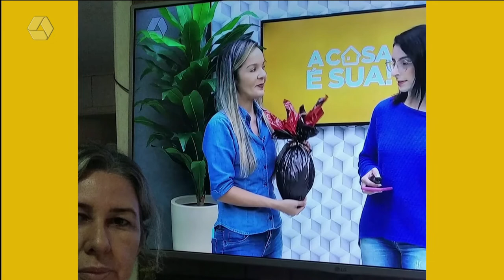A Casa é Sua 14/04/2022